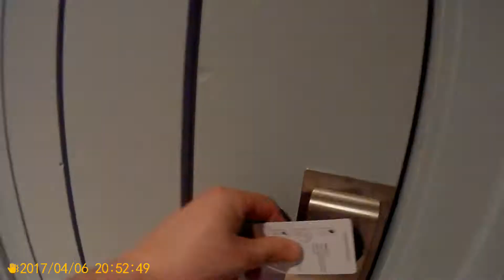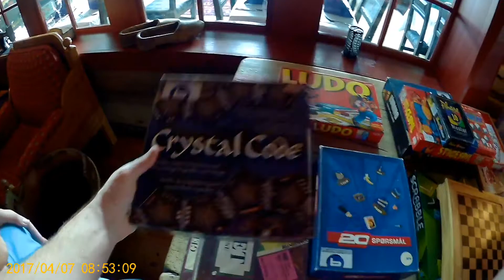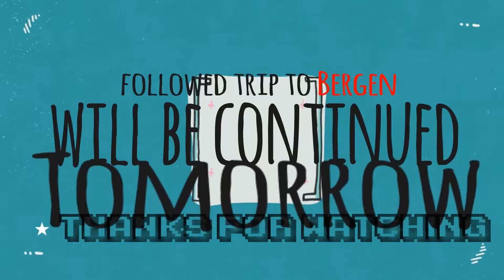День 1 на пути в Берген, Первая остановка Гейло (Day 1 on the way to Bergen, First stop Geilo)